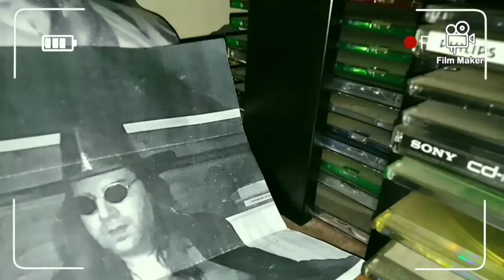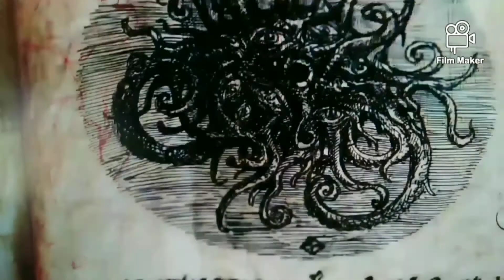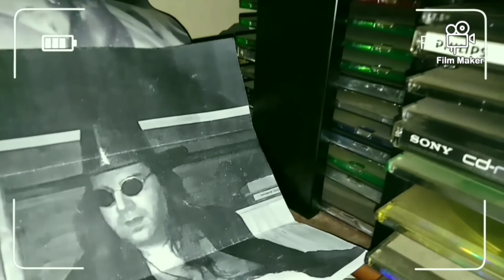DIONYSUS CHILD In thy Name of Dionysus